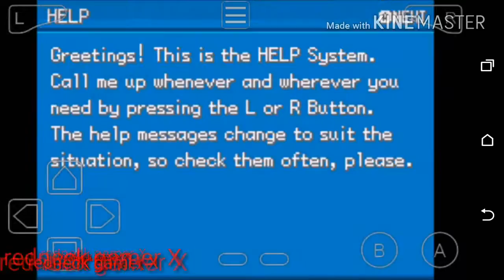Pokemon Fire Red episode Charmander evolves